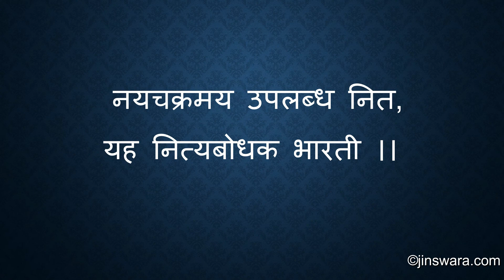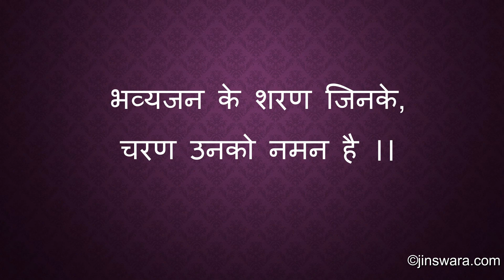परमभाव प्रकाशक नयचक्र मंगलाचरण | Ft. Mr. Sulabh Jain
Voice: Sulabh Jain
Video creator: Divya